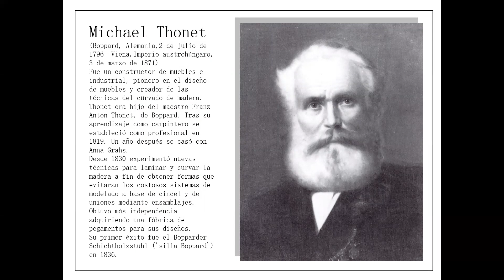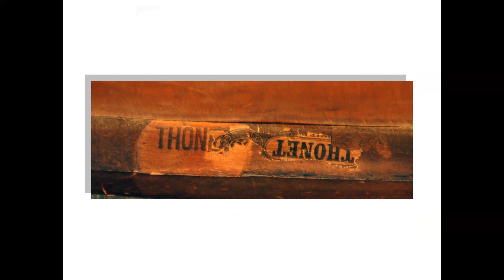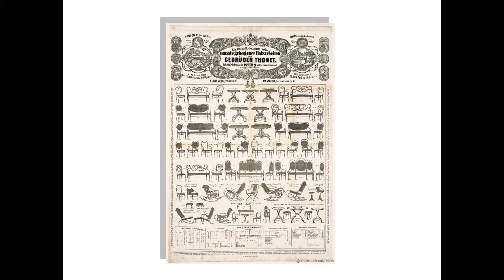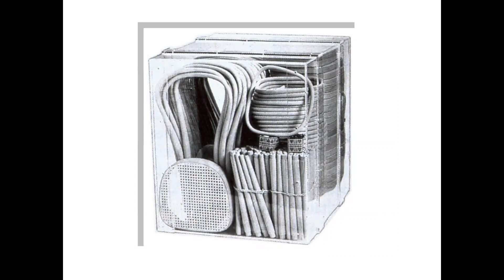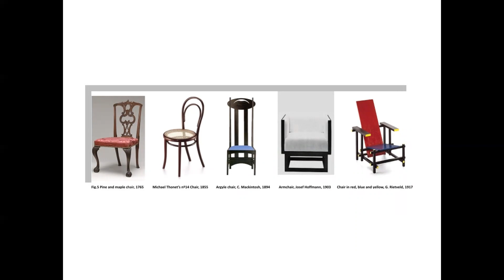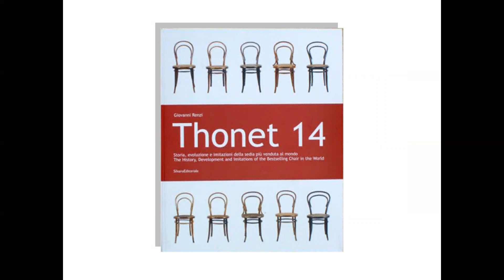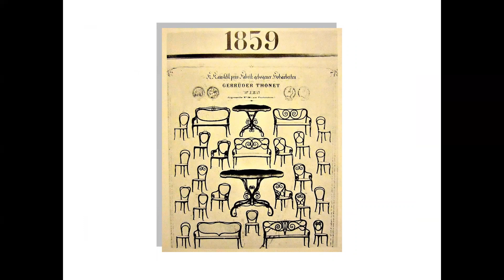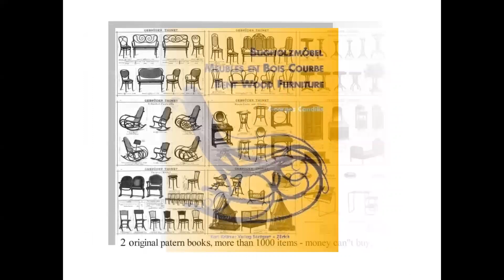THONET-Estilo y Mobiliario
"Nunca se realizo algo mejor en cuanto a elegancia en la concepción, pureza en la ejecución y eficacia practica"-Opinión de Le Corbusier de las creaciones de Michael Thonet.